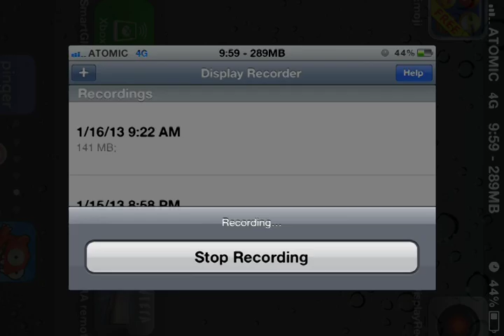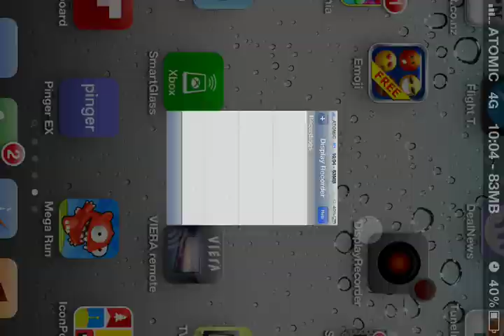Clash of clans: using the Archer Queen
High lvl attack with the archer queen